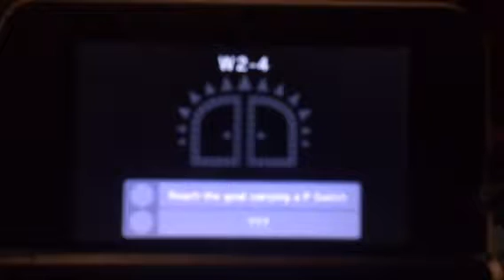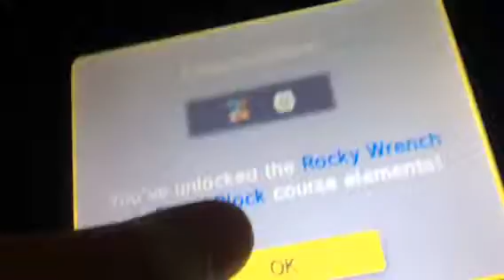Super Mario Maker 3DS - Super Mario Challenge in Fast Motion [2]